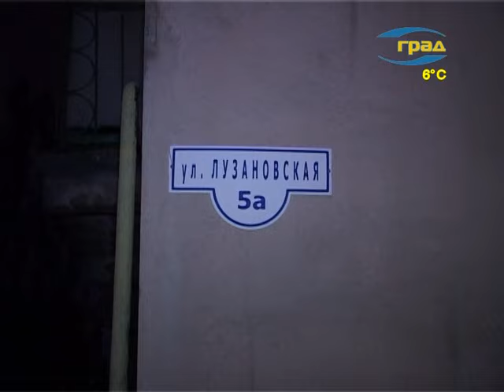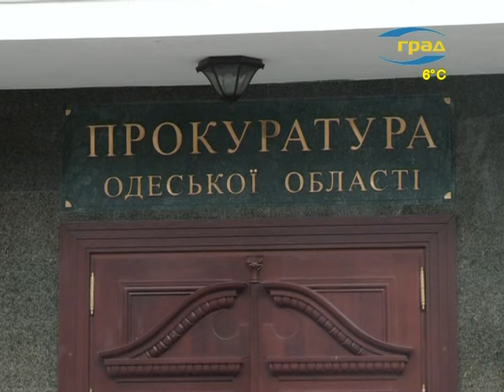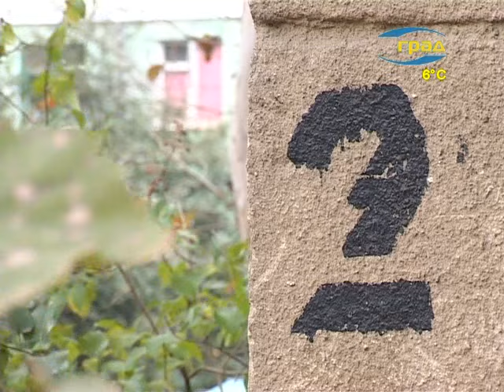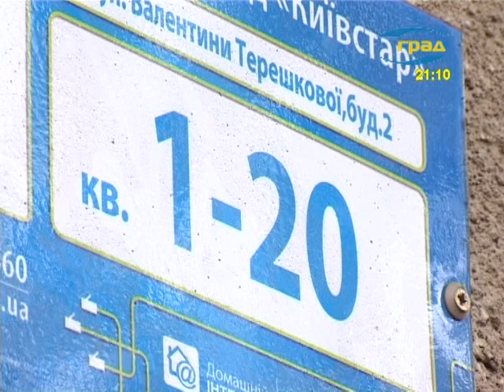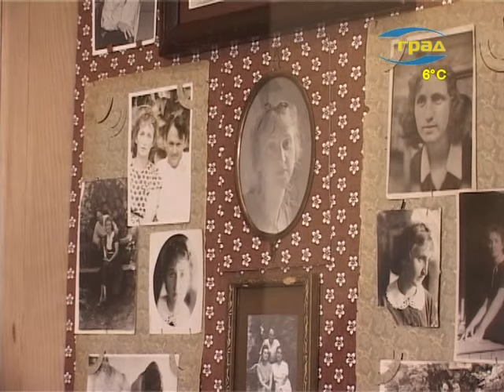Одесса. Новости 01.11.2014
- Проблемы с отсутствием света, постигшие жильцов дома по улице Лузановская, 5-а, все еще остаются неразрешенными.
- 18-летнему жителю Одесской области  за торговлю наркотиками грозит тюремное заключение.
- Одного из старших оперуполномоченных милиции в Одесской области подозревают в вымогательстве 5 тыс. долларов США.
- 30 октября пограничники Украины зафиксировали  беспилотный  летательный аппарат  на приднестровском сегменте украино-молдавского участка границы, вблизи села Садовое, Красноокнянского района.
- В доме №2, что расположен по улице Терешковой, жители постоянно чувствуют неприятные запахи.
- Более пятисот домов в Одессе остаются без тепла.
- Ежегодно в первую субботу ноября отмечается Всемирный день мужчин.
- В Музее личных коллекций им Блещунова открылась выставка «Дружба длиною в жизнь», приуроченная к 100-летию двух художниц - Раисы Нудельман и ее подруги Дины Фруминой.